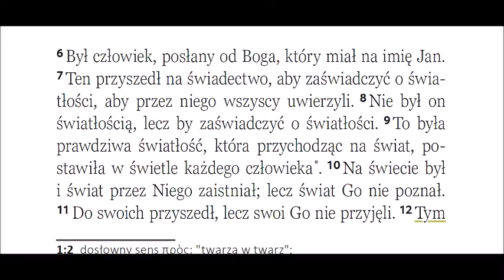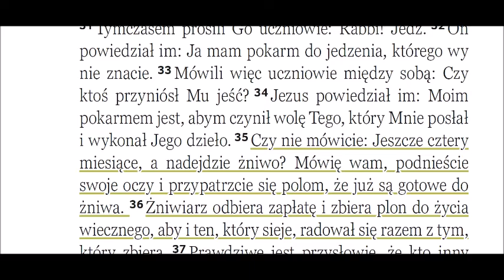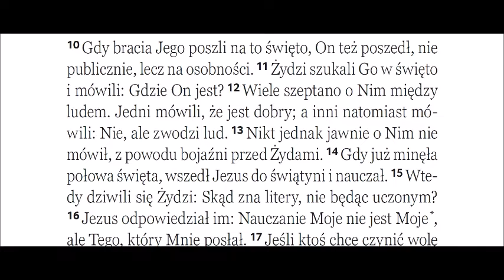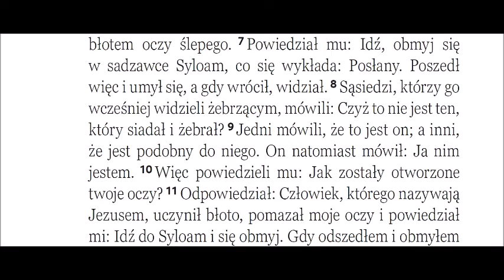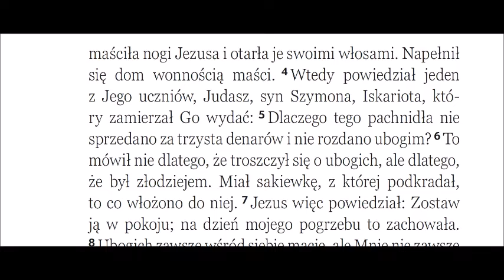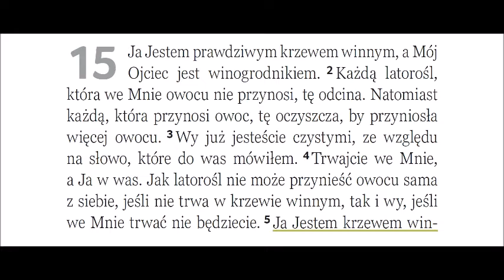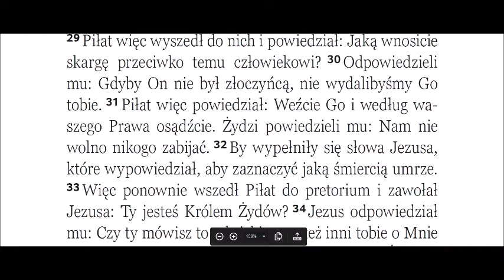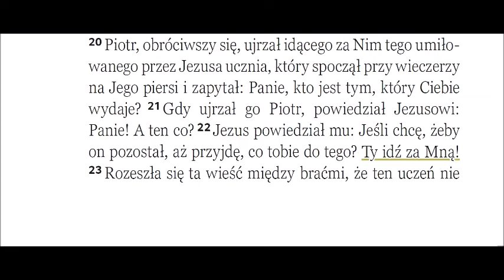Ewangelia wg Jana (20220615) Zielone Niwy